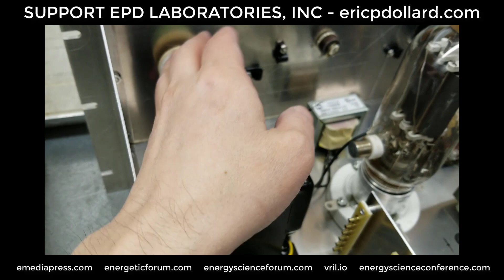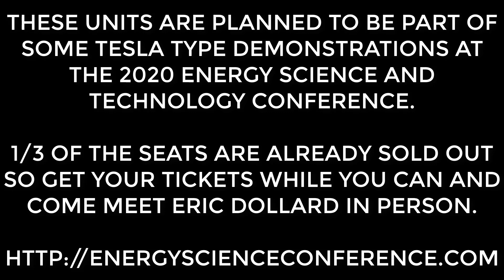High Voltage Rectifier & Linear Audio Modulator notes for Eric Dollard